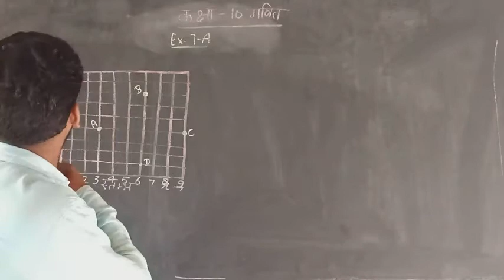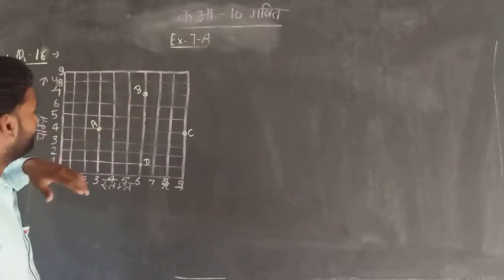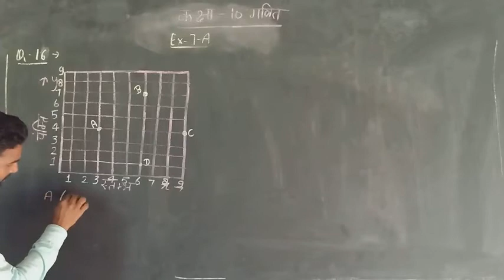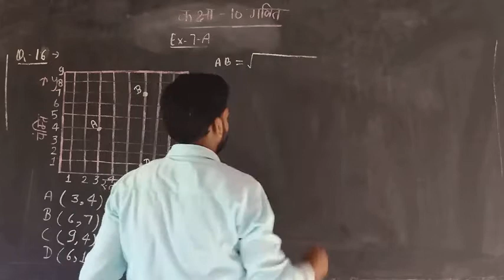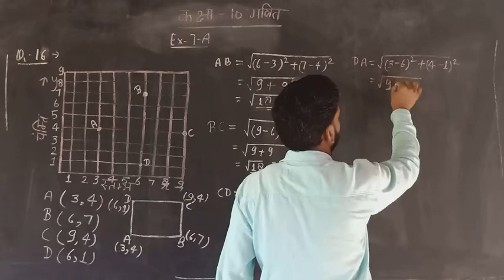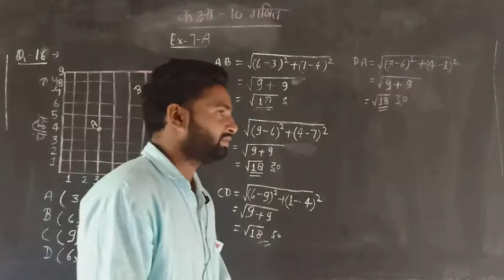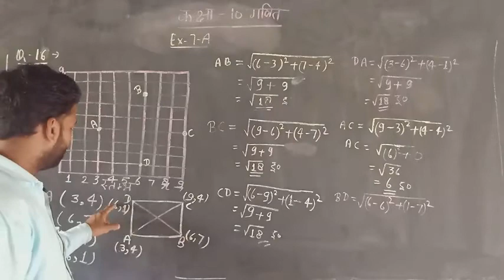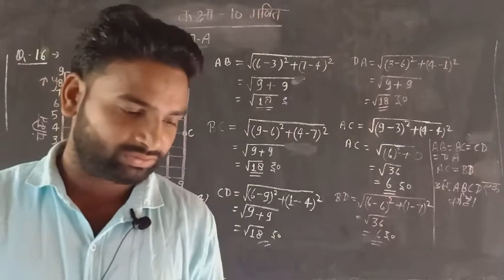Class 10 Math Ex 7A Q 16 By Rahul Sir